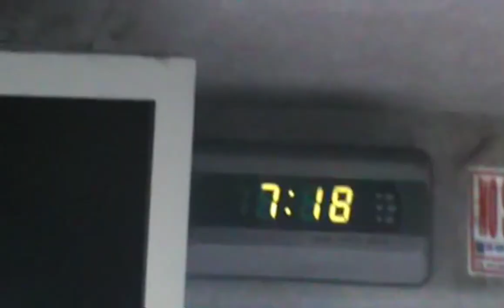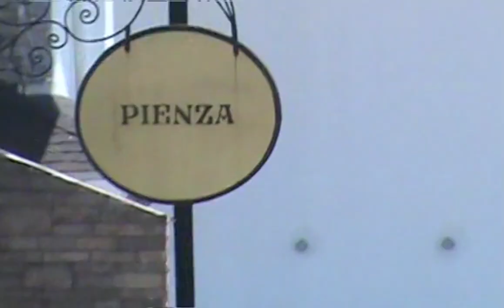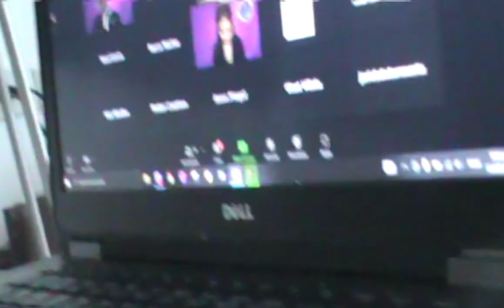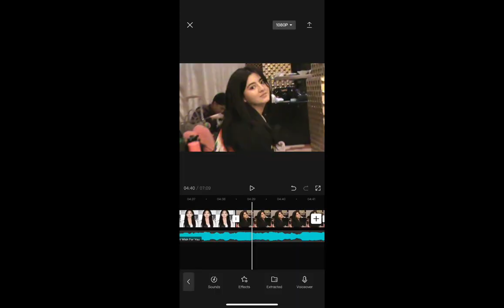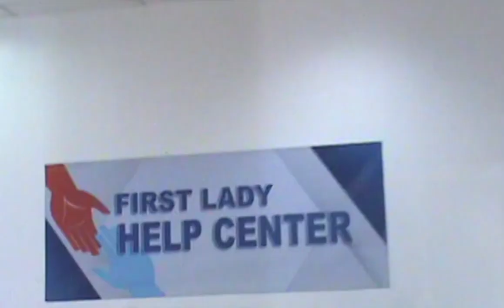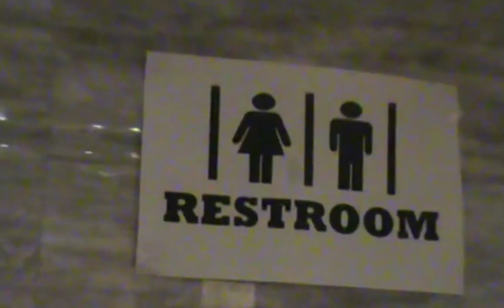lock in days~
Here's a very short compilation of how my February started...
Have a tea, make a coffee, or drink some water and enjoy watching!